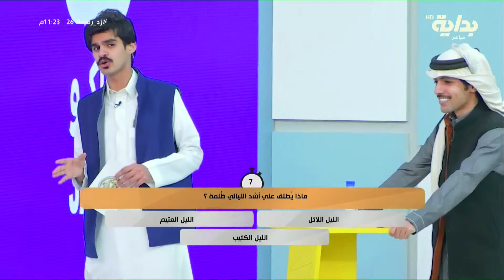سلمان جاكو : جولة إتصالات الجمهور بين فريق أحمد العصيمي & خالد آل زايد